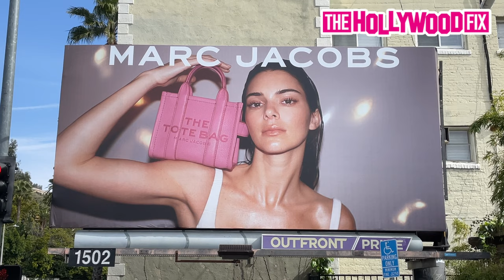Kendall Jenner Models The Tote Bag For Marc Jacobs In A New Billboard On The Sunset Strip In WeHo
KendallJenner Models TheToteBag For MarcJacobs In A New Billboard On The Sunset Strip In West Hollywood, CA 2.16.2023 - TheHollywoodFix.net
©️ (Copyright TheHollywoodFix)